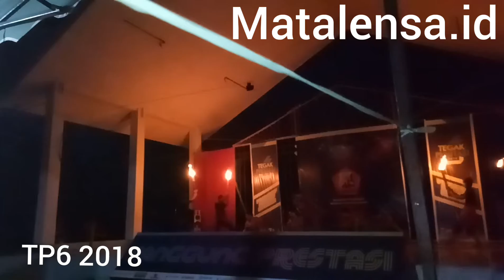MALAM PENTAS SENI TEGAK PRASBHARA SULBAR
Pramuka Sulbar